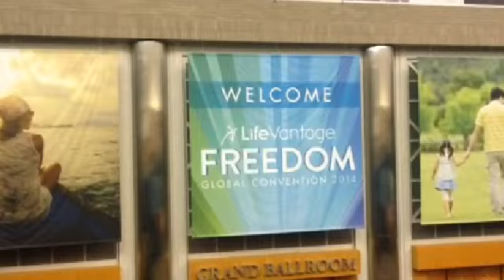LifeVantage Global Convention 2014!